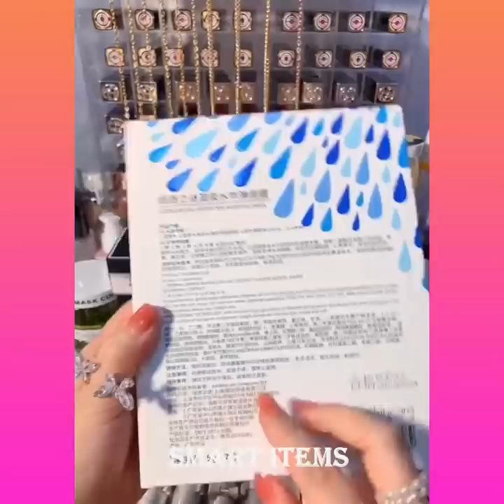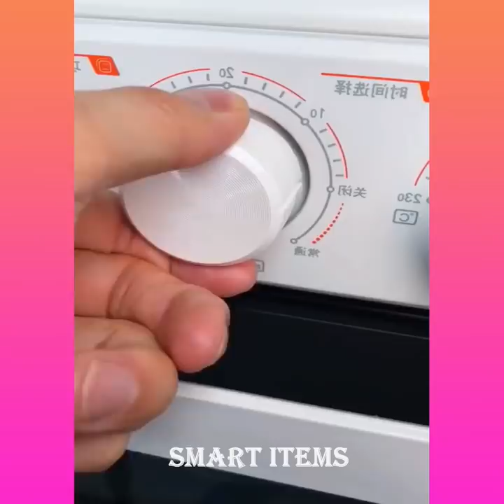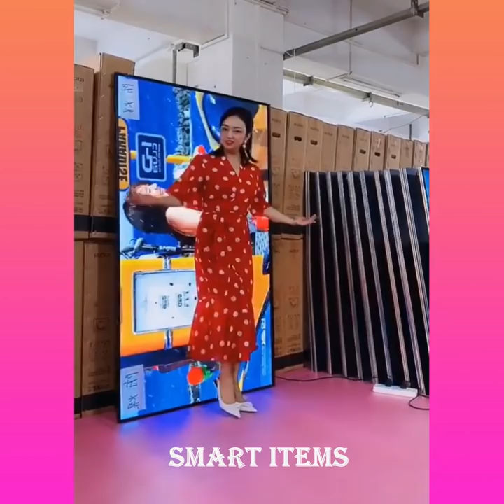😍 New Gadgets & Versatile Utensils For Home #175 😘 Appliances, Make Up, Smart Inventions スマートアプライアン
To buy the product's projected in video click on this

1. Smart Items!😍Smart kitchen Utility😍
2. Smart Items!😍Smart kitchen Utility😍
3. Smart Items!😍Smart kitchen Utility😍
4. Smart Items!😍Smart kitchen Utility😍
5. Smart Items!😍Smart kitchen Utility😍
6. Smart Items!😍Smart kitchen Utility😍
7. Smart Items!😍Smart kitchen Utility😍
8. Smart Items!😍Smart kitchen Utility😍
9. Smart Items!😍Smart kitchen Utility😍
10. Smart Items!😍Smart kitchen Utility😍